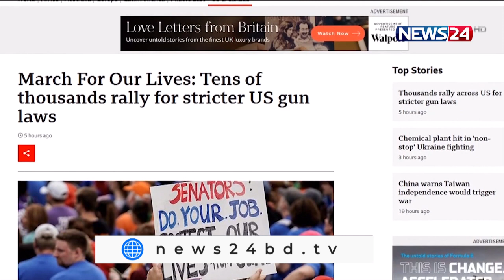আগ্নেয়াস্ত্র আইন কঠোর করার দাবিতে যুক্তরাষ্ট্রজুড়ে বিক্ষোভ News24